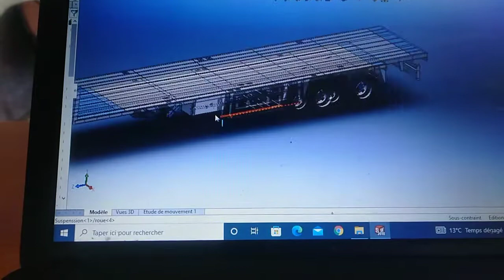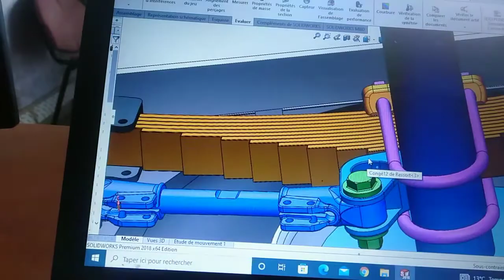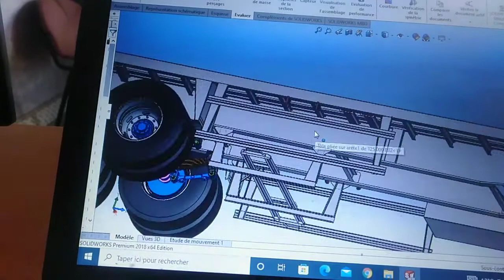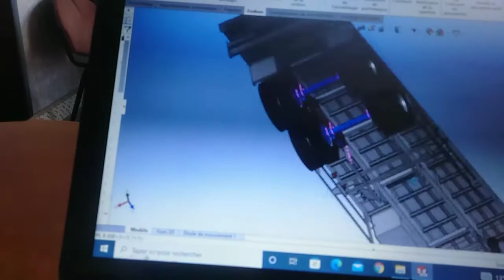conception plateau semi remorque